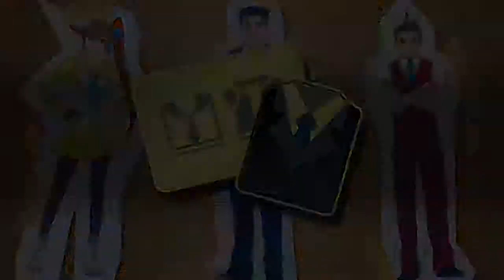PHOENIX WRIGHT: ACE ATTORNEY DUAL DESTINIES: TRAJES DE ATHENA (DLC) (MOBILE VERSION)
Hola, amigos.

Una vez más, les mostramos partes de los extras de Dual Destinies versión para móviles.

En esta ocasión son los trajes de los tres personajes principales.